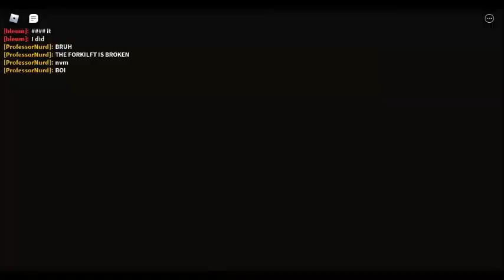Creepy Version of Mr Bean (Part 1)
Creepiest jumpscare ever